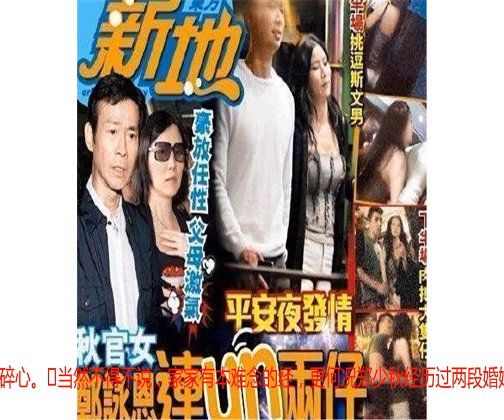父母都是娱乐圈大腕，她却混成夜店女王，一夜与16位男友传绯闻！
现在娱乐圈中有很多“星二代”，只不过有的争气，有的则让父母操碎了心，比如郑少秋就是，他的女儿郑欣宜，可谓是让他操碎了心，当然之前一直是体重的问题，郑欣宜最胖时曾一度突破200斤，这让郑少秋头疼不已。不过最近好多了，但体重也在150斤左右，但看着有些微胖，至于事业上郑欣宜还是不错的，虽然不是很红，但也是小有名气，特别是父亲郑少秋，更是给了她不少的帮助，就在前段时间，父女还一起同台呢。当然不止父女同台，最近郑欣宜开演唱会时，郑少秋更是前去为女儿捧场，当天他看着特别开心，对于粉丝的要求更是来者不拒，可以看出郑少秋对女儿的努力，还是非常认可的，而她对女儿的支持也是全方位的。当然郑欣宜自己也很努力，如今她除了唱歌以外，更是开起了自己的曲奇饼店，就在8月1日她接受采访时，更是卖力推销新产品，而当记者问她这么忙，岂不是没时间拍拖时，她则回应说：“爱情要来的时候挡也挡不住！”其实如果说到感情，真的是不得不提郑少秋的另一个女儿郑咏恩，她的情史可谓比郑欣宜多的多，而更有意思的是，两人虽然同为郑少秋的女儿，但两人不止感情淡薄，妹妹郑咏恩更是很讨厌姐姐，那这又是怎么回事呢？对于女儿们的不和，郑少秋也是很无奈，